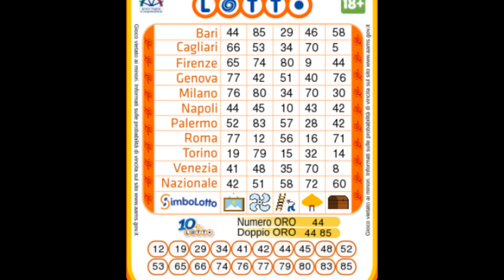La Bacheca: StopAndGo, 20 02 2020 ieri, la storia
“Noi studenti in Cina tra la paura del virus e la voglia di restare” di Sara Bernacchia «Quando sono cominciate a girare le prime voci sul virus che si stava diffondendo a Wuhan, a inizio gennaio, abbiamo chiesto informazioni ai professori, ma ci hanno detto di stare tranquilli. Il governo non aveva dato allarmi e i cinesi hanno estrema fiducia nelle istituzioni, alcuni insegnanti la prendevano addirittura sul ridere. Poi l’allarme è scattato ed è cambiato tutto, a partire dalle regole: uscire di casa il meno possibile, indossare la mascherina e lavarsi spesso le mani » . Sara, 17 anni, parla dalla casa della sua famiglia, a Milano, dove sta trascorrendo i 14 giorni di quarantena volontaria consigliati a chi rientra in Italia dalla Cina. Lei è una dei 13 studenti lombardi che si trovavano nel Paese per effettuare un anno di studio all’estero, da agosto a giugno, grazie a Intercultura e che hanno dovuto interrompere il loro soggiorno a causa del coronavirus. Per Sara, che viveva a Jiujiang, l’ordine di rientrare «è stato un sollievo », perché non ha dovuto prendere lei la decisione. «Ero molto combattuta — racconta —. Avrei voluto restare in Cina per terminare il percorso di studio, ma volevo tornare in Italia, perché non ero lì per restare barricata in casa » .
L’interruzione degli scambi, che ha interessato il percorso con la Cina e quello con Hong Kong ( con il rientro di due studentesse lombarde), « è stata dettata dal venir meno dei presupposti per lo svolgimento delle attività — spiega Raffaele Pirola di Intercultura —, a cominciare dalla chiusura delle scuole e dalle difficoltà nell’uso dei mezzi di trasporto ».

La percezione dei ragazzi varia a seconda della zona in cui vivevano e delle esperienze vissute. Jacopo, studente 17enne dell’Istituto Primo Levi di Bollate, festeggerà domani l’ultimo giorno di un mese di isolamento, poiché ai 14 fatti in Italia ne deve aggiungere altrettanti trascorsi in Cina. « Dal 14 al 23 gennaio sono stato a Pechino per una vacanza — racconta —. Al rientro a Deyang, dove vivevo, avevo la febbre a 37,5. Appena arrivato mia mamma, cioè la madre della famiglia che mi ospitava, mi ha portato davanti a una farmacia e mi ha spruzzato disinfettante. Poi hanno deciso di farmi trascorrere l’isolamento in un albergo». La febbre di Jacopo, forse dovuta alla stanchezza del viaggio, è sparita dopo un solo giorno, ma l’isolamento è proseguito. Oggi afferma di non essere deluso per la fine anticipata del soggiorno in Cina. « Negli ultimi giorni si vedeva poca gente in strada, ho capito la situazione leggendo su internet — spiega —. Comprendo le ragioni del rientro » . Un viaggio a Pechino era anche nei programmi di Sara Shahini, 18 anni di Saronno, che avrebbe voluto festeggiare lì il compleanno. Le candeline, invece, le ha spente a Malpensa sulla torta portata all’aeroporto dei genitori, sollevati di poterla riabbracciare. « Erano molto preoccupati, anche a causa delle notizie spesso infondate che circolavano in Italia — racconta —. A Handan, la città in cui vivevo io, invece, la situazione era tranquilla, le persone uscivano di casa anche se con la mascherina e i primi casi di contagio sono arrivati solo negli ultimi giorni». Sara non avrebbe voluto lasciare la Cina: « Studio cinese a scuola, desideravo profondamente conoscere quella cultura e mi sono impegnata per conquistare la borsa di studio — racconta —. Quei cinque mesi, forse, sono stati i più belli della mia vita » .

Oltre 100 morti in Cina e più di 4000 casi di contagio: è questo il drammatico bilancio dell’Oms che parla di un “rischio globale alto”. Intanto sono circa 70 gli italiani confinati a Wuhan, epicentro dell’epidemia. Per loro, la Farnesina sta valutando un piano di rientro tramite un ponte aereo, accantonando così l’ipotesi di un trasferimento via terra

Unomattina 22/01/2020 Primo piano sul virus che sta colpendo la Cina. E’ atteso in giornata l’esito della riunione straordinaria dell’OMS per capire se dichiarare la crisi un’emergenza internazionale. Si attiva anche l’UE convocata per oggi una riunione per analizzare le nuove valutazioni del centro europeo malattie. Intanto i decessi in cina sono saliti a 6, oltre 300 i malati ufficialmente dichiarati ma, secondo il centro epidemiologico di Hong Kong i contagiati sono oltre 1.500. Colpiti anche operatori sanitari.
Gabin Dabire “Doudou”, dall’album Kontom del 1996